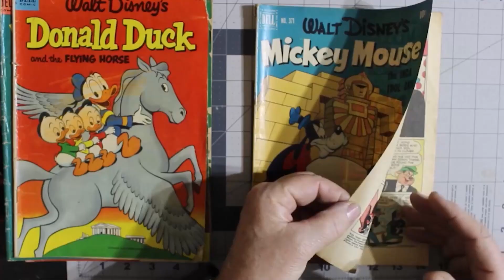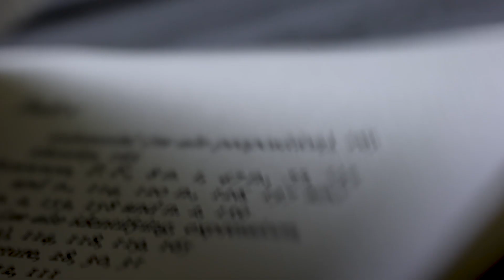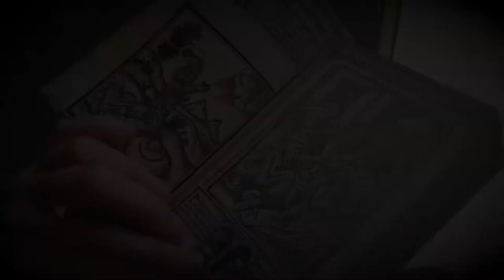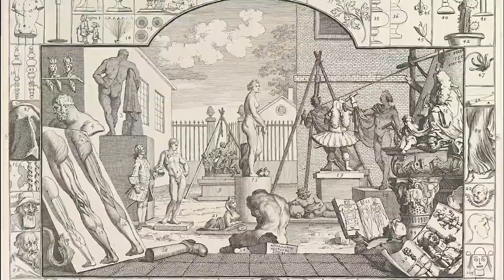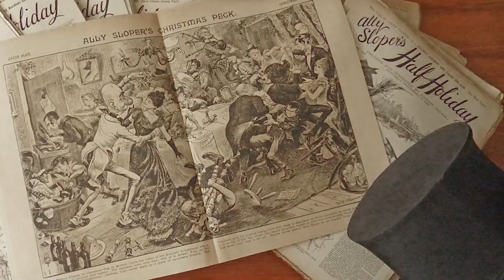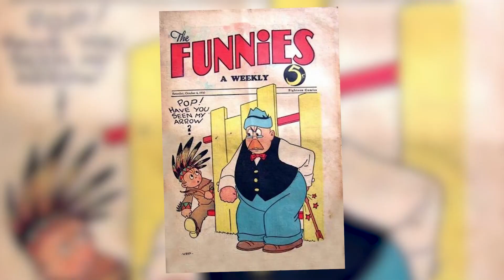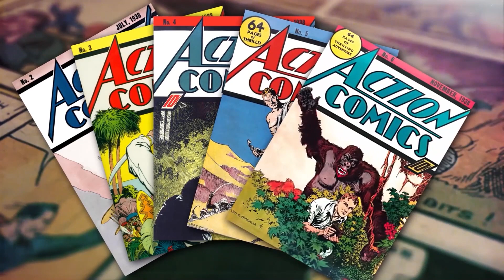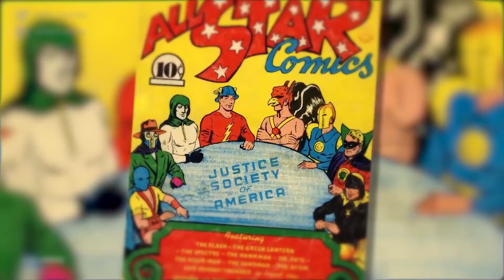КАК РИСУЮТ КОМИКСЫ // Как устроены комиксы [часть 1]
Каждый стиль в рисовании имеет свои преимущества. И визуальное искусство развивалось с каждым годом своего существования. Сегодня мы расскажем вам как появились комиксы. Полная история становления этого очень популярного явления, которое обрело невероятную популярность в наши дни. Комиксы по сути напрямую повлияли на поп культуру 20 и 21 века и продолжают создавать тренды в развлекательной индустрии.

2D artist. CG Sketches & Art